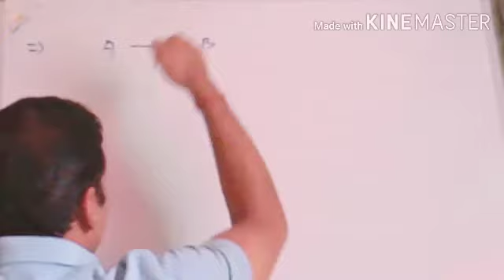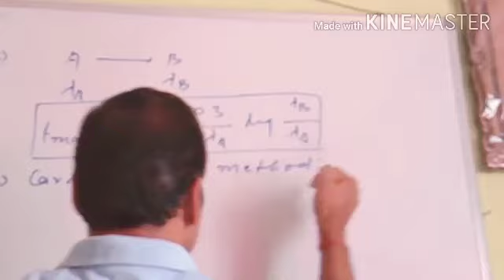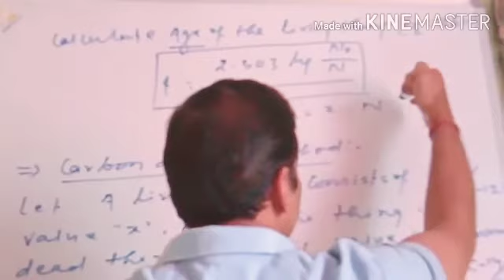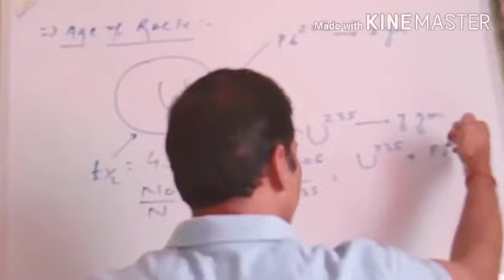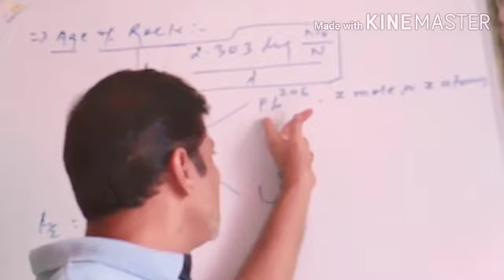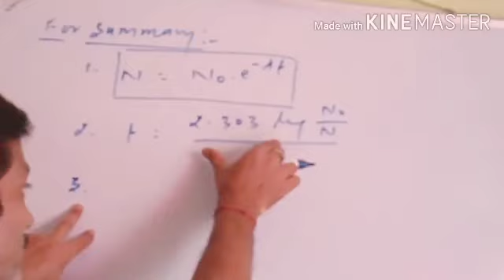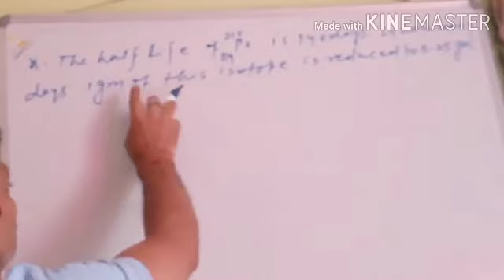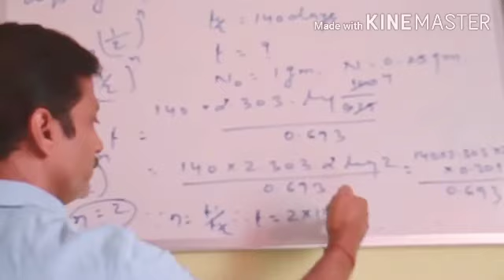R.K Singh Chemistry classes. Chapter-Radioactivity/ Nuclear Chemistry (continued)